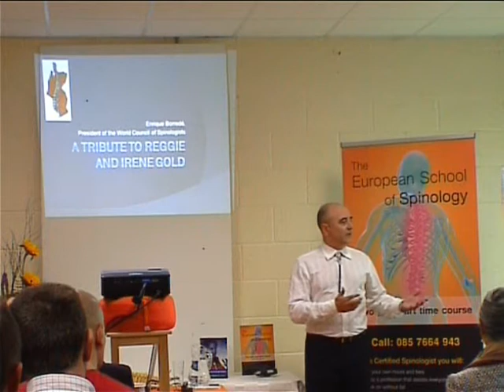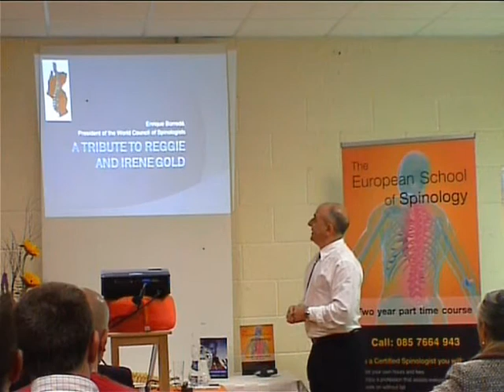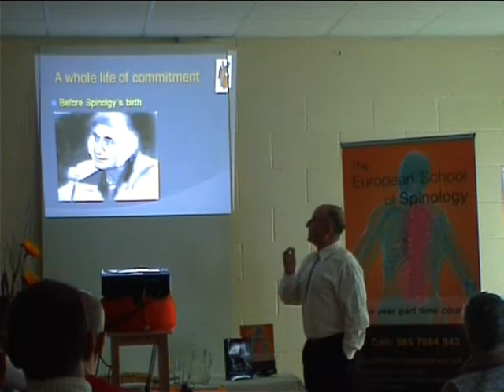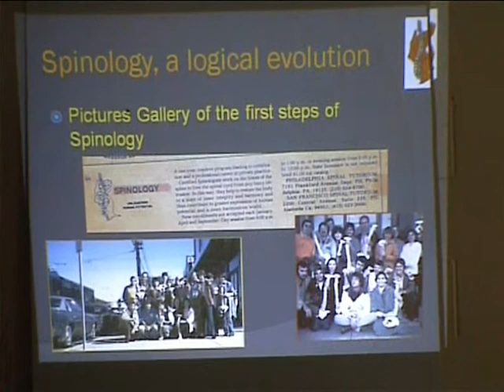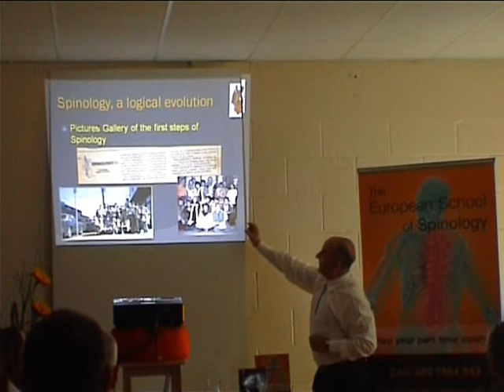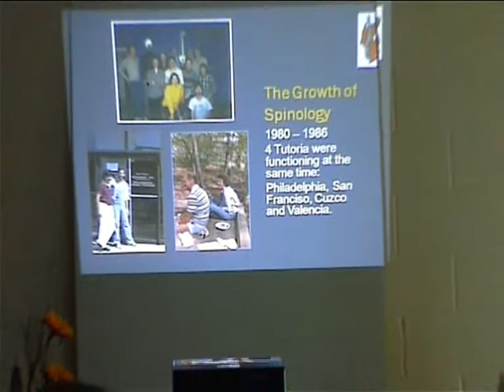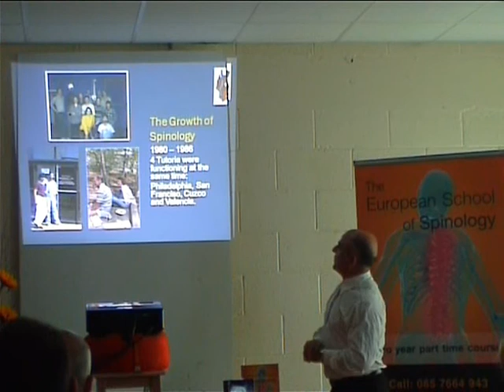Reggie Gold Spinology Ireland #2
EU School of Spinology presents Reggie Gold. June 20th, 2009. Greystones, Co. Wicklow, Ireland.